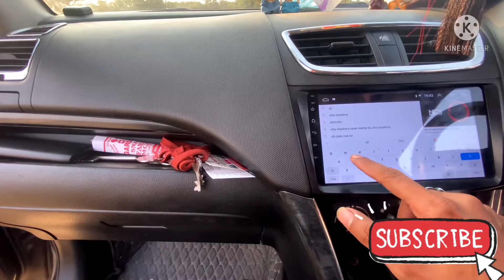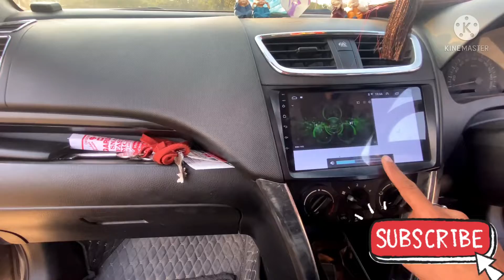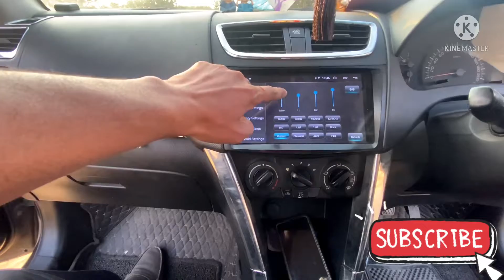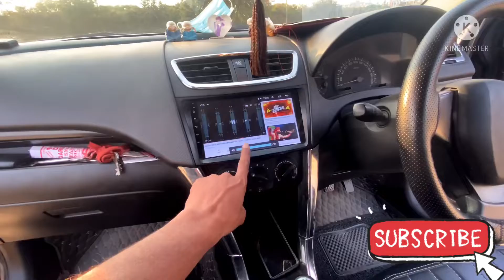BOOT SPACE ENDS AFTER CNG | AB YE BASETUBE KA KYA KARE.